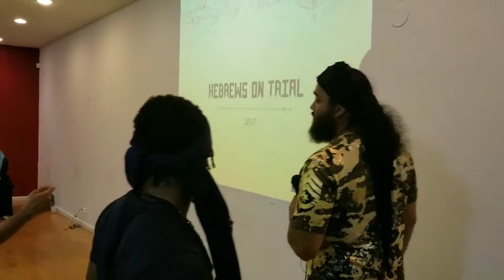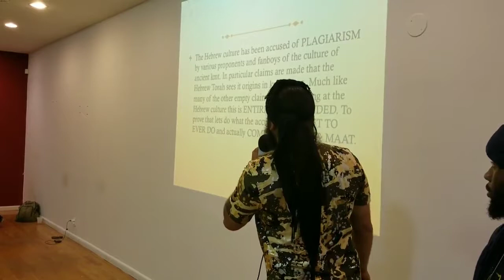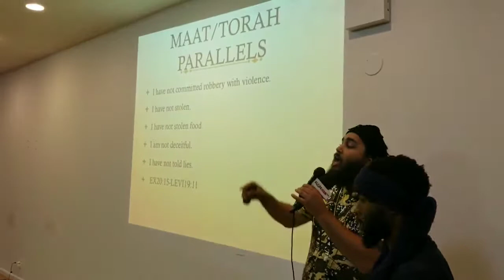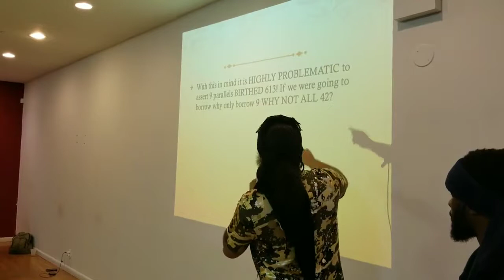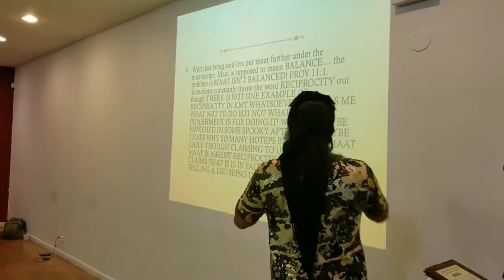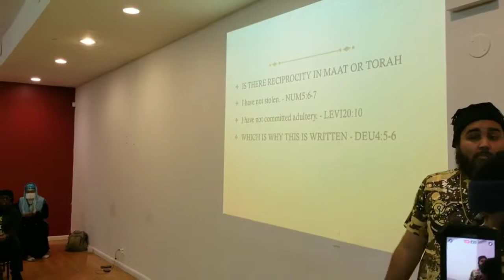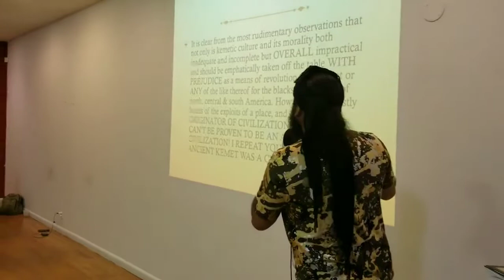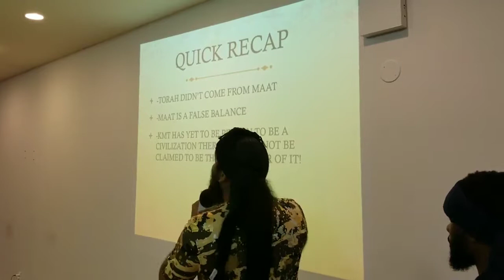GUERRILLA HEBREW DEMOLISHES KEMET